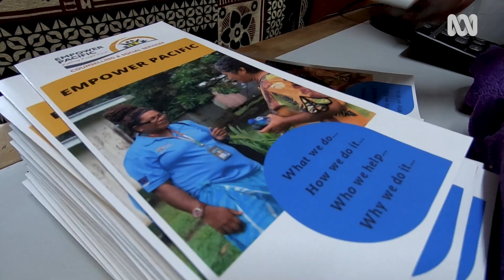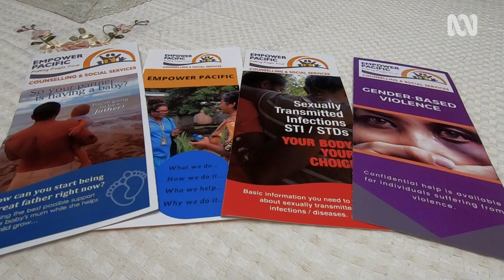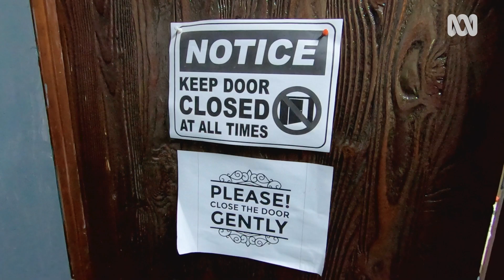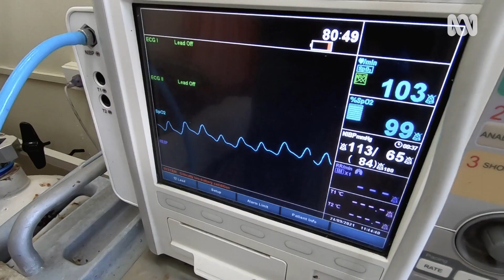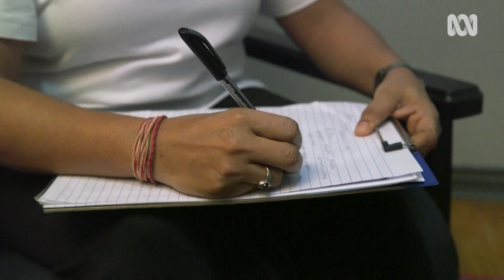Fiji’s COVID blues | Pandemic Warriors | ABC Australia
Fijian counsellor Renuka Karan says COVID increased demand for mental health services. She had to use all her skills to get through a 21-day lockdown at the hospital where she works at the height of Fiji’s pandemic.

It wasn’t long into the lockdown that most of the patients and some of the staff needed the support of the counsellors, also struggling with their own anxiety about the presence of COVID.

They found strength in their unique position – “we can’t say no, we can’t turn people away”.

*Pandemic Warriors is produced by ABC Australia with funding from the Australian Department of Foreign Affairs and Trade.